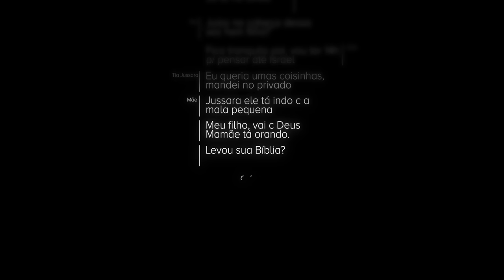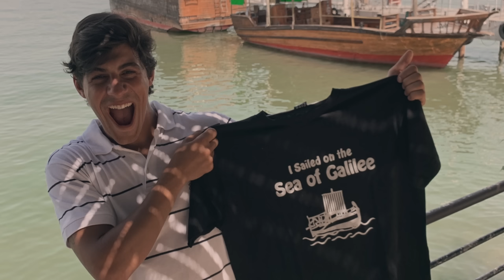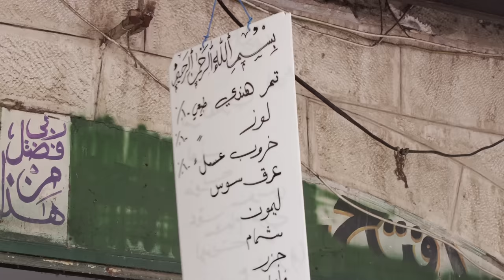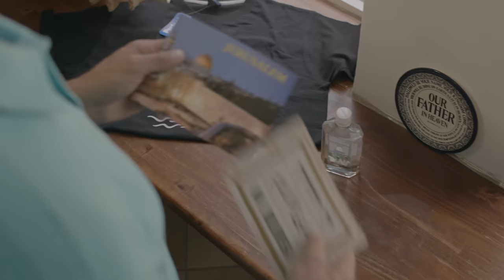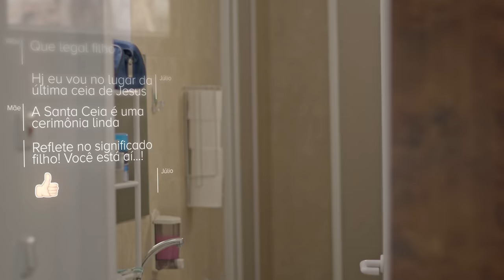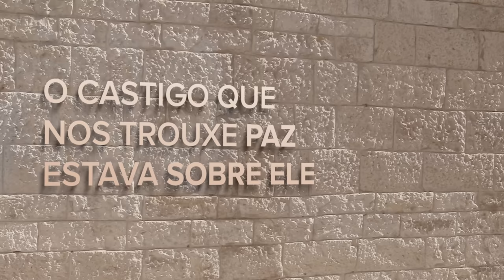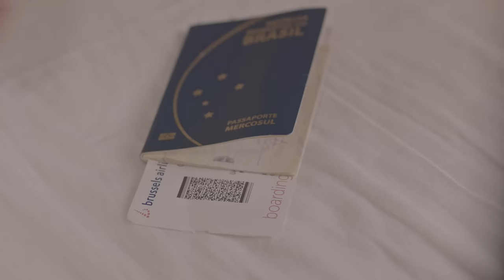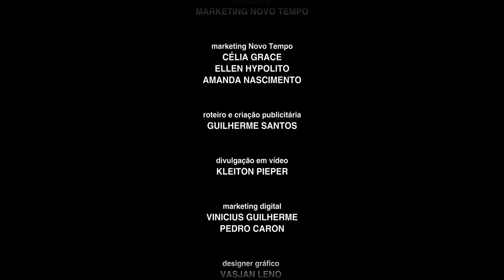HAJA LUZ (FILME COMPLETO)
MÚSICAS

00:00:00 - Haja Luz
00:03:33 - Rio Jordão
00:07:20 - Cordeiro de Deus
00:11:21 - Mar da Galiléia
00:12:59 - Sei Que Estás Aqui
00:17:18 - Jerusalém (Cidade Antiga)
00:19:31 - Eu Sou
00:23:16 - Mitzpe Hadargot
00:26:00 - Filho de Davi
00:30:17 - A Santa Ceia
00:34:09 - Comei e Bebei
00:37:53 - Jardim do Getsêmani
00:39:07 - Ainda Me Escutas?
00:43:40 - Monte das Oliveiras
00:44:13 - Que Amor é Esse?
00:49:04 - Túmulo Vazio
00:49:27 - Saudade, Meu Senhor
00:53:42 - Consolador
00:57:00 - Ficha Técnica